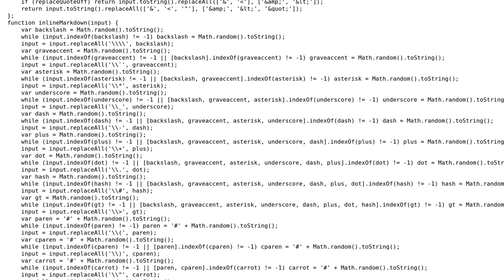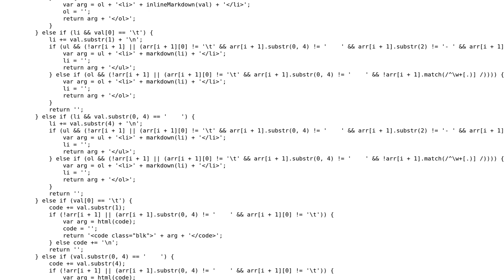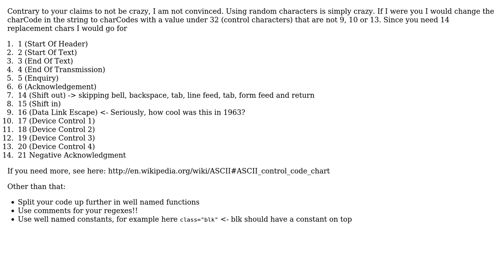Code Review: Markdown to HTML, again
With thanks & praise to God, and with thanks to the many people who have made this project possible! You are responsible for your own actions.